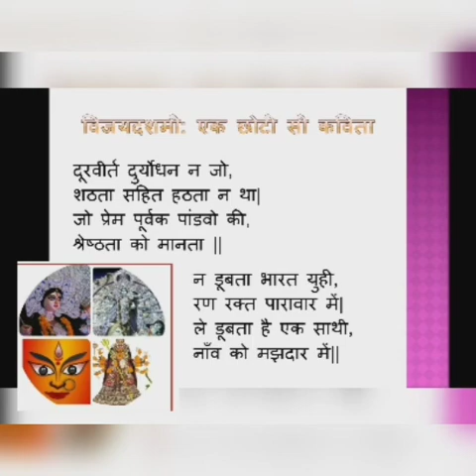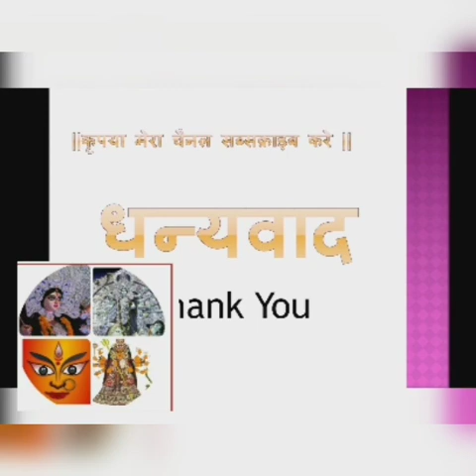Dussehra Song|Dussehra Par Kavita |Poem on Dussehra in hindi/Dussehra2020| दशहरा पर कविता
थी विजयदशमी यही,
जब राम ने दल साजकर|
गिरिप्रवर्षण से चढ़ाई,
की थी लंका राज पर||
मार रावण को वहाँ,
उद्धार सीता का किया|
और लंका का तिलक,
जो था विभीषण को दिया||
हंत! जो कुविचार रावण,
मैं जिसे तजता न था|
क्या कहें सुविचार श्रीवर,
राम को भजता न था||
इस तथ्य पर ही कौरवों,
और पांडवों का रण हुआ|
जो भव्य भरतवंश के,
कल्पांत का कारण हुआ||
दूरवीर्त दुर्योधन न जो,
शठता सहित हठता न था|
जो प्रेम पूर्वक पांडवो की,
श्रेष्ठता को मानता ||
न डूबता भारत युही,
रण रक्त पारावार में|
ले डूबता है एक साथी,
नाँव को मझदार में||